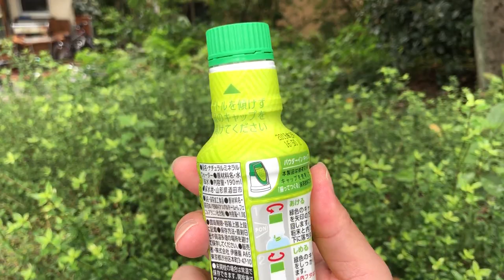東瞧開箱趣 | 自己動手做的抹茶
好久沒介紹好玩小物了！今天要跟瞧瞧們分享一個"微"動手的自製飲料，喜歡喝抹茶的話，可以有機會買買看。(因為就是很新奇而已啦XDD)